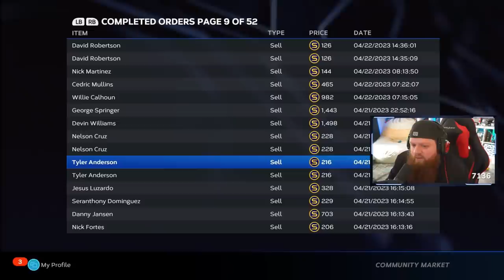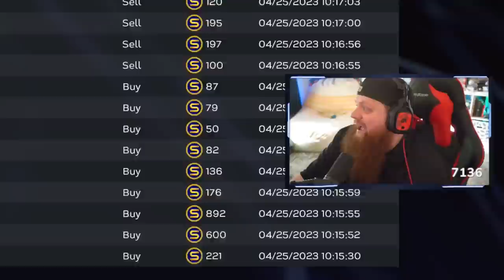No Money Spent! I GOT 99 SAMMY SOSA!